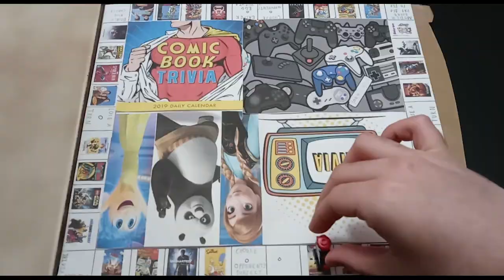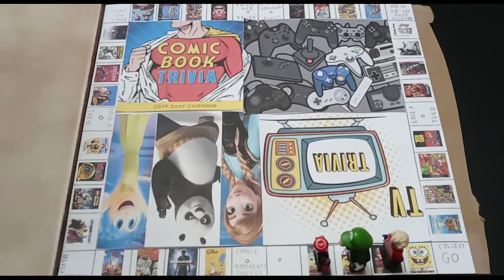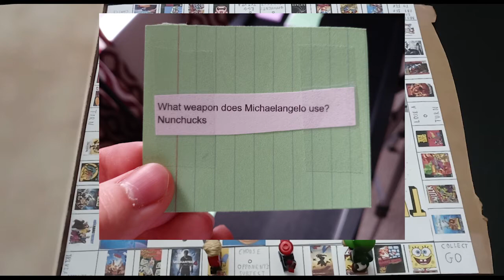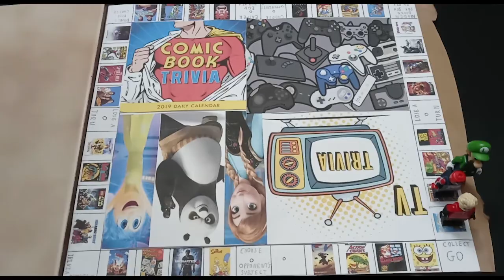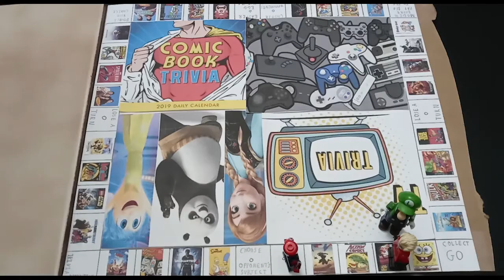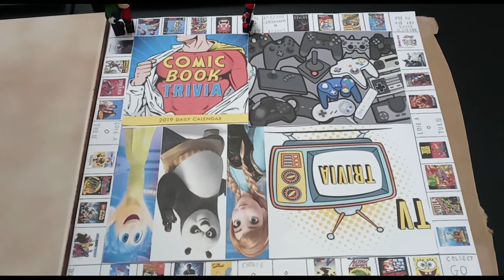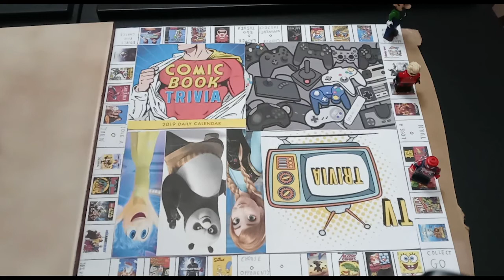Playtesting Basic Board Game